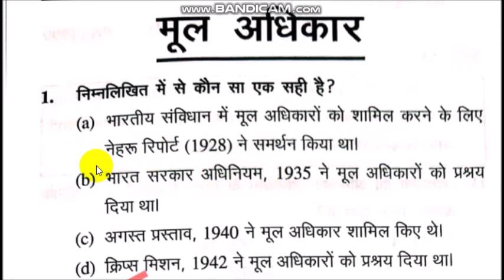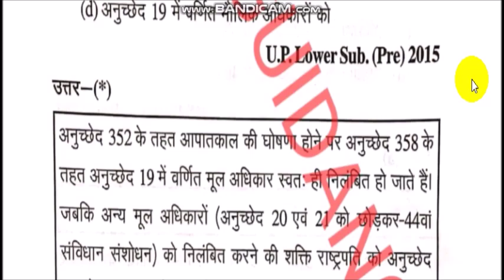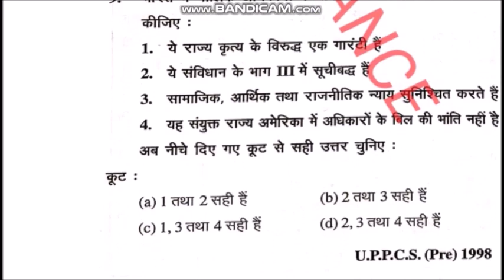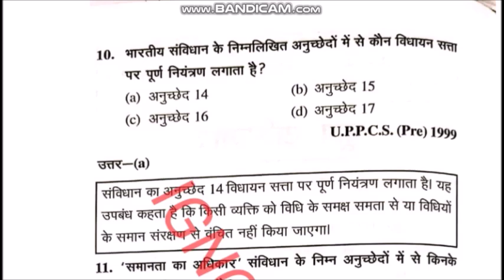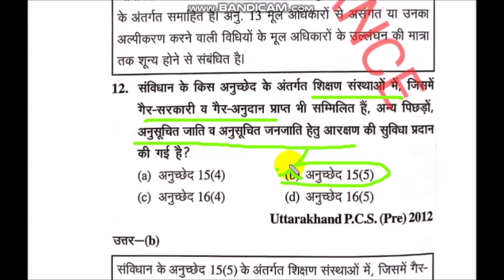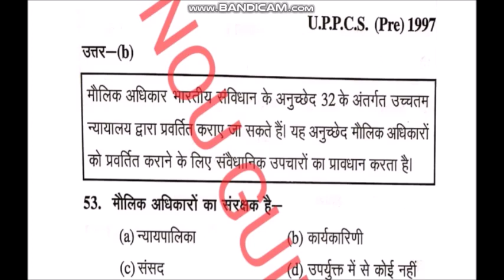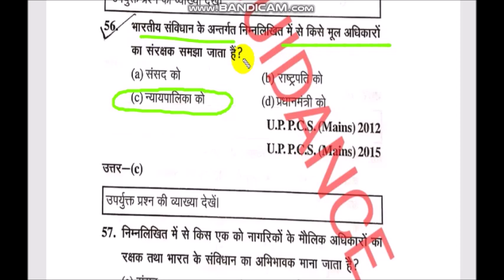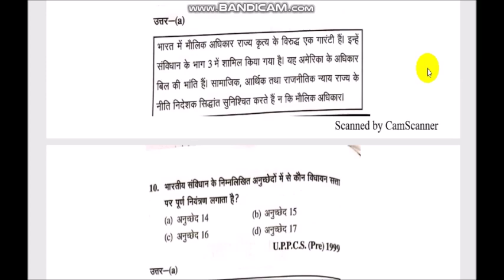BSHF-101 भारतीय संविधान, मूल अधिकार